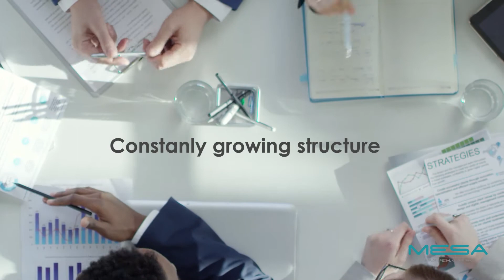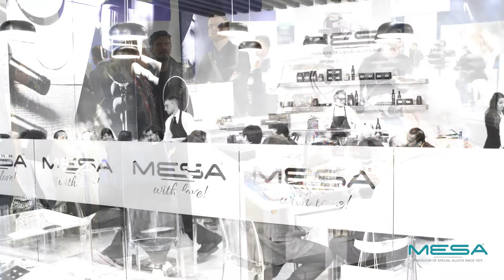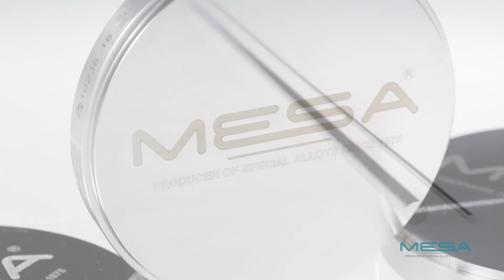Discover Mesa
With over 45 years of experience, Mesa is a family-run Italian company specialized in the production of dental alloys. Mesa aims to efficiently meet the ceaseless changing needs of the markets, this is why it counts today more than 50 different compositions: Cobalt-Chrome, Nickel-Chrome and Titanium base for porcelains, prostheses, crowns and bridges, soldering, discs and bars for CAD/CAM systems.

Since two years now, Mesa also started the production of wax discs and custom-made abutments and overcastables.

Whereas Mesa has always considered the patients’ health and well-being its major priority, all its products have undergone severe medical tests such as bio-compatibility and corrosion resistance,complying with ISO standards, allowing also the obtainment of the CE-marking since the Nineties.

Strong of its internationalization’s will, Mesa earned the MDSAP registration,
it is FDA and CFDA certified and earned the Russian and the Canada Health Care registration as well.
As reliable producer of biomedical products and in order to supply alloys totally absent from toxic elements, Mesa uses the best available raw materials on the market only.
Thanks to the 10+ years traceability of its products and its cooperation with well-known
doctors and dental technicians, Mesa offers high-quality after-sales service and organizes applied and theoretical courses at its customers’ facilities.